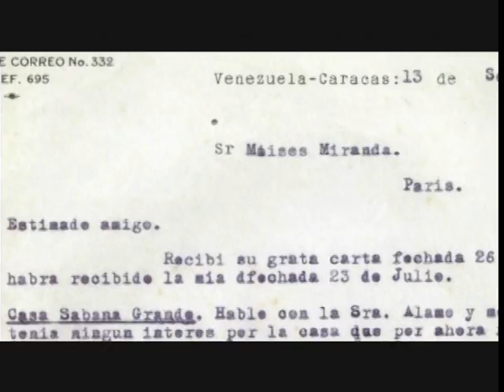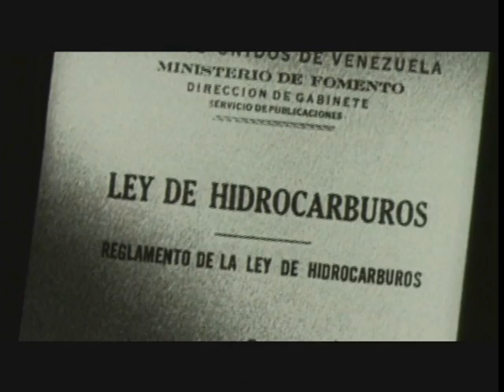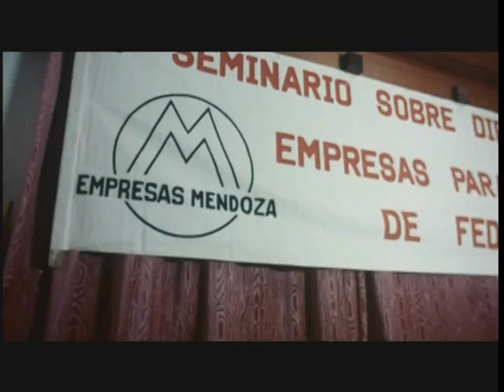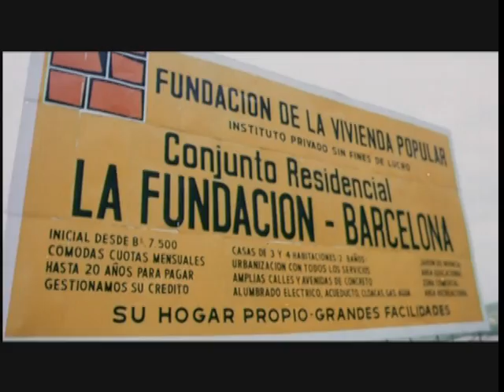Eugenio Mendoza 100 Años, Donde de Ser y Hacer (1/2)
Documental realizado en honor a los 100 años del nacimiento de Eugenio Mendoza.